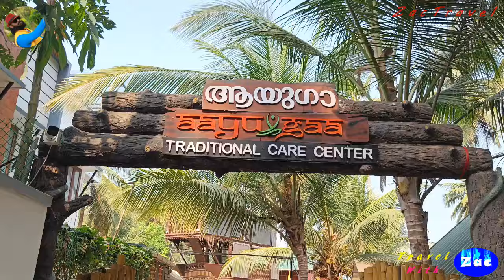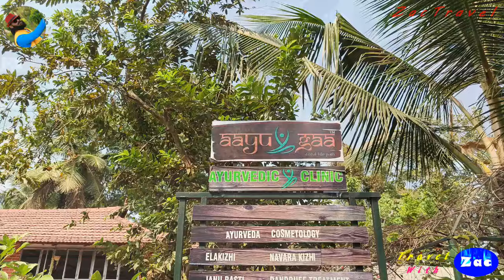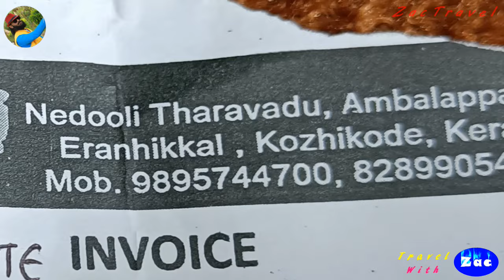കോഴിക്കോട് സിറ്റിയിൽ ഇങ്ങിനെ ഒരു സൗകര്യമുള്ള സ്ഥലം നിങ്ങൾക്ക് വേറെ കാണാൻ കഴിയില്ല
1980 കൾ മുതൽ ഉള്ള മക്ക പ്രവാസികളായവർ ഒന്നിച്ച്കൂടി പോയകാലമധുരസ്മരണകൾ അയവിറക്കുന്ന അവസ്മരണീയ കുടുംബ സംഗമം 2024
ലോക യാത്രകളും വെറൈറ്റി ഫുഡുകളുടെ ചാനലാണ്.
ഇഷ്ടപ്പെടുന്നവർ സബ്സ്ക്രൈബ് ചെയ്യുക.